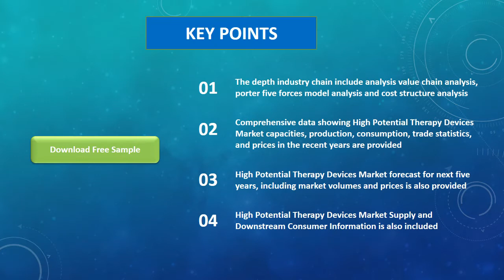Global High Potential Therapy Devices Market Insights and Forecast to 2026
High Potential Therapy Devices market is segmented by Type, and by Application. Players, stakeholders, and other participants in the global High Potential Therapy Devices market will be able to gain the upper hand as they use the report as a powerful resource. The segmental analysis focuses on production capacity, revenue and forecast by Type and by Application for the period 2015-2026.